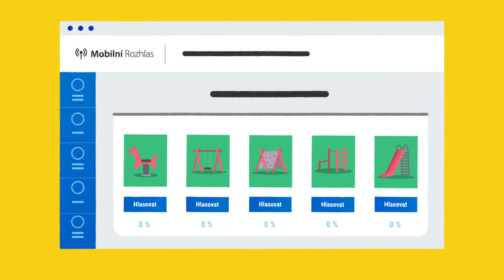Mobilni Rozhlas - Chytrá komunikace pro lepší život